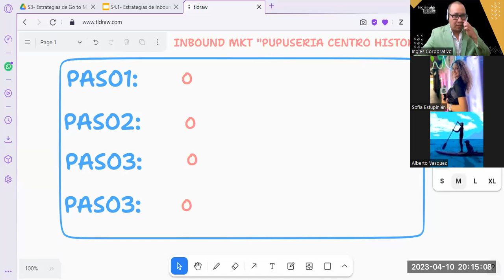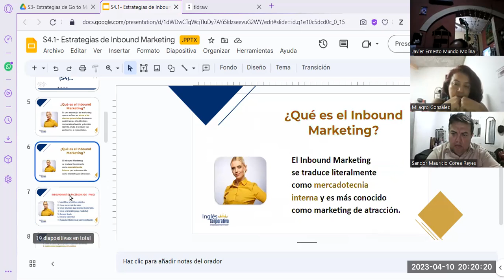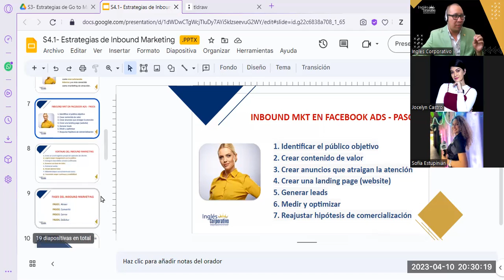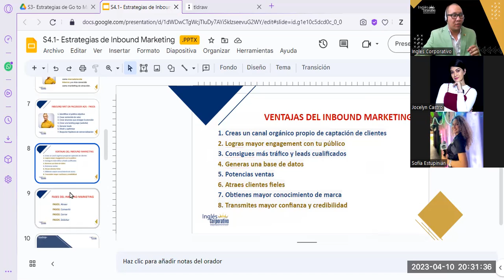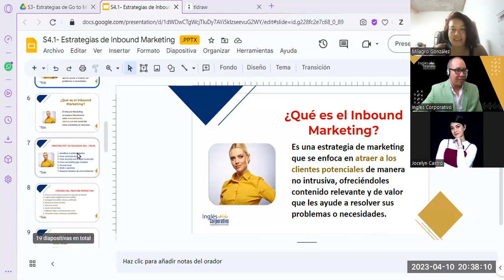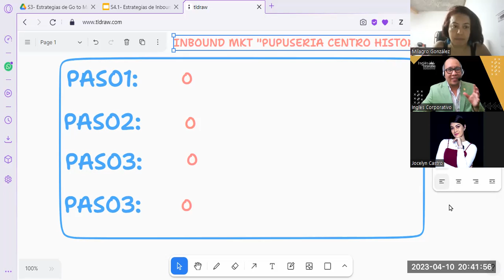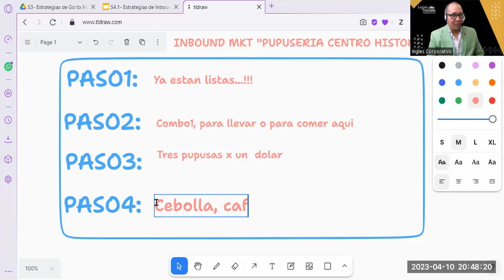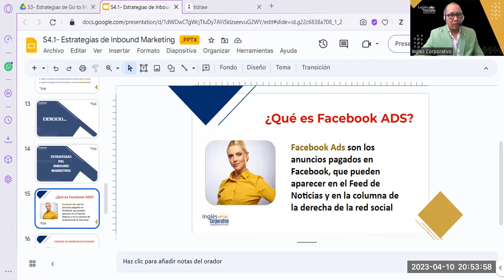Sesión13- 10-04-23-MKT-02-8-9-PM-03-23-Reyes- ¿Estrategias del Inbound Marketing?